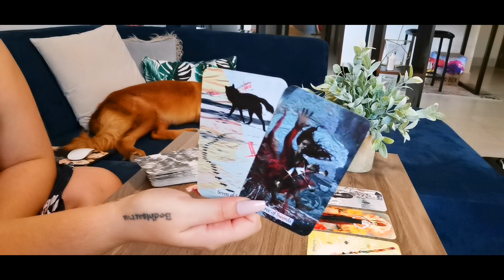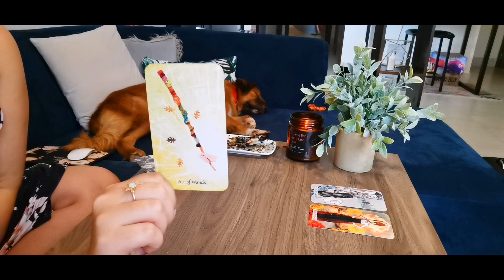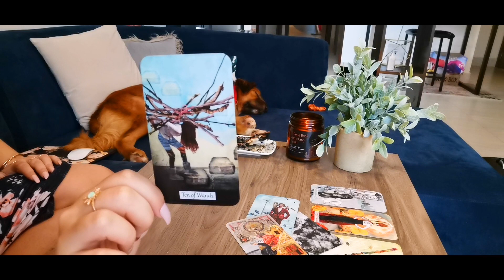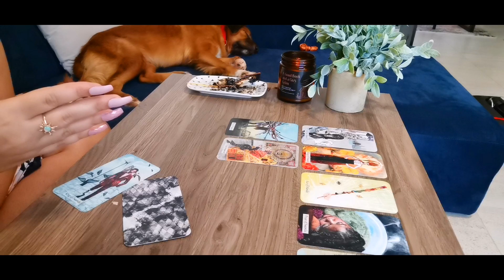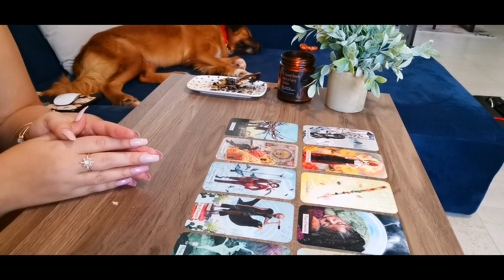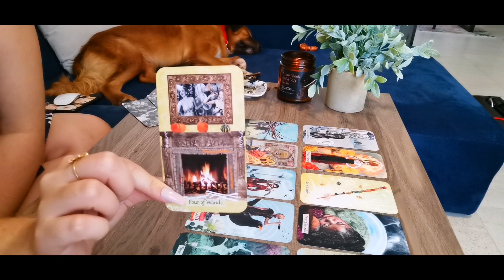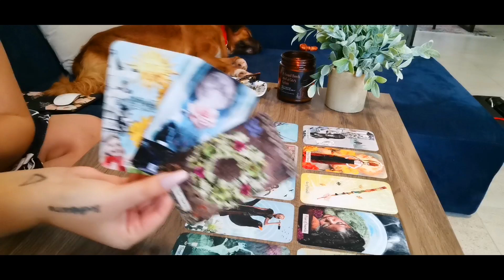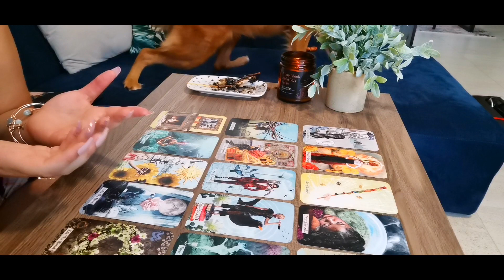PISCES "EXPLOSIVE PASSION"